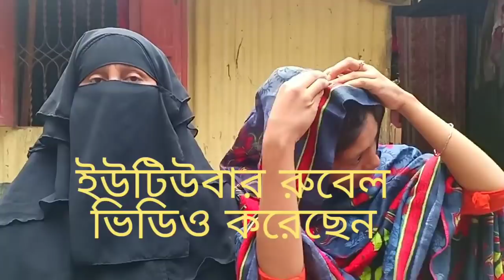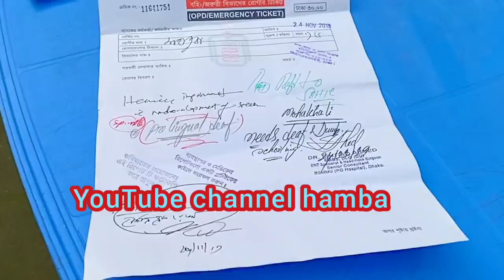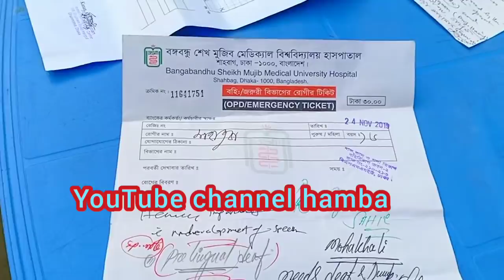অসহায় এই মেয়েটিকে নিয়ে আজ তার মায়ের বুকফাটা কান্না কেন জানতে দেখুন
এই জায়গাটি কুমিল্লা লাকসাম নাঙ্গলকোট এলাকায় অবস্থিত = channel hamba দর্শক আপনাদের অবগতির জন্য আমাদের অসংখ্য অসংখ্য ধন্যবাদ দর্শক আপনার আশেপাশে এই ধরনের অসহায় দরিদ্র অসুস্থ কারো প্রতিবেদন করতে হলে আমাদেরকে জানাবেন এই নাম্বারে=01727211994=channel hamba = যারা আমাদের চ্যানেলে ভিডিওটি ফেসবুক পেজে ডাউনলোড দিয়েন দিচ্ছেন তাদেরকে আমাদের চ্যানেল এর পক্ষ থেকে জানানো হচ্ছে আপনারা আমাদের চ্যানেলের কোন ভিডিও ডাউনলোড দিয়ে থাকেন তাহলে আমরা ডিজিটাল আইনের ব্যবস্থা নেব আশা করি আপনারা বুঝতে পেরেছেন আমরা কি বলতে চাই অনুগ্রহ করে আপনারা আমাদের ভিডিও গুলো ডাউনলোড দিয়ে ফেসবুক পেজে আর দিবেন না অন্যথায় আমাদের আইনগত ব্যবস্থা নিতে বাধ্য করবেন না আমাদের এই চ্যানেলে মাধ্যমে আমরা থানায় একটি সাধারণ ডায়েরি করে দেখেছি তবুও আপনাদেরকে বলছি আপনারা আমাদের কোন ভিডিও ডাউনলোড দিয়ে ফেসবুক কিংবা অন্য কোন চ্যানেলে দেবেন না আশা করি ভালো থাকবেন সুস্থ থাকবেন আসসালামু আলাইকুম